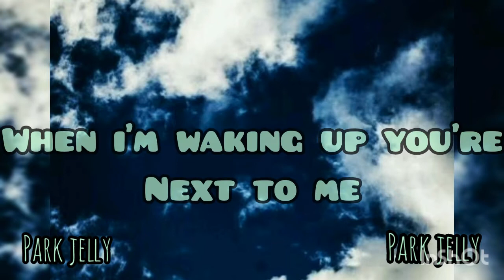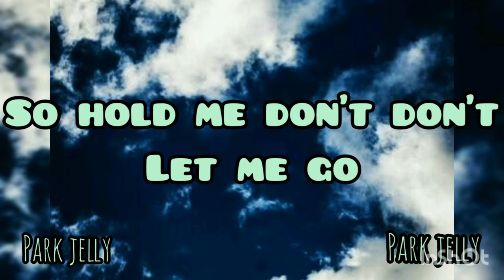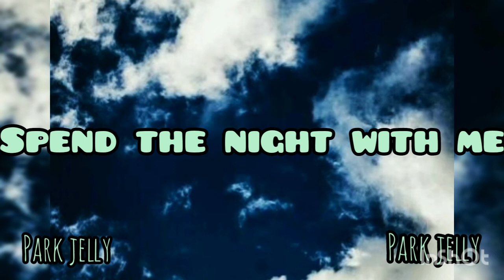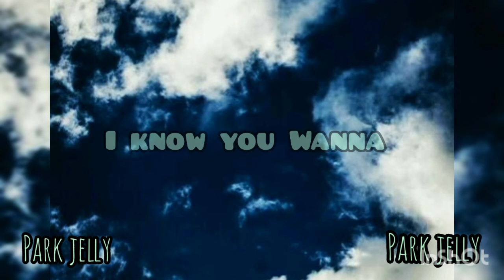In Havana Tamiga & 2BAD song